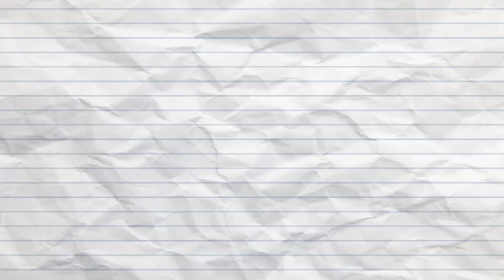Minta Rambut Ondel ondel | Sanggar Betawi 4 dewa